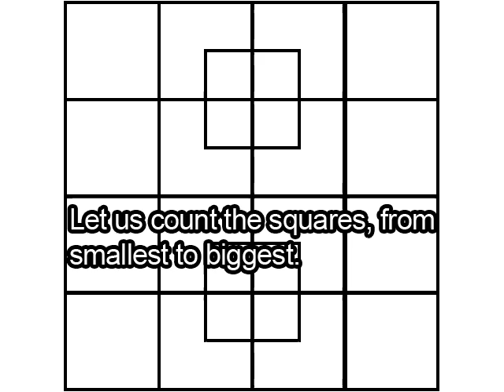How many squares? (Answer)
This one has been around forever, but has gone viral on Facebook the last few days after 967 Steve FM posted it. So let's just count the squares.